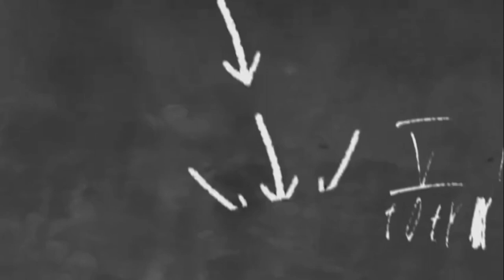banana boat experience in Boracay